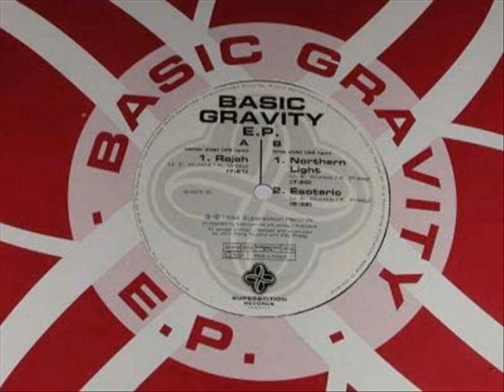Basic Gravity-Northern Lights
First dance record i ever bought :)